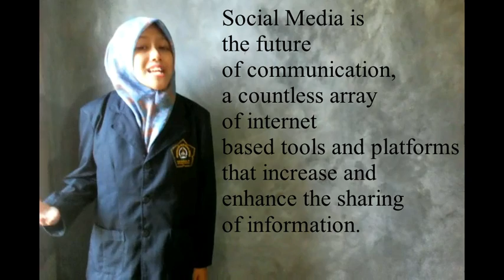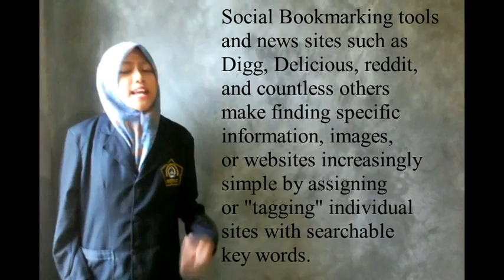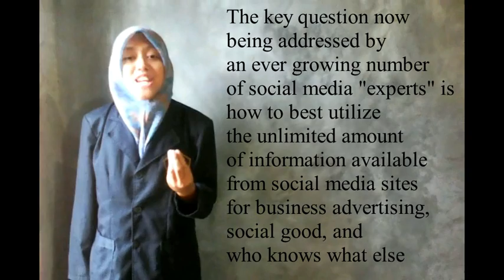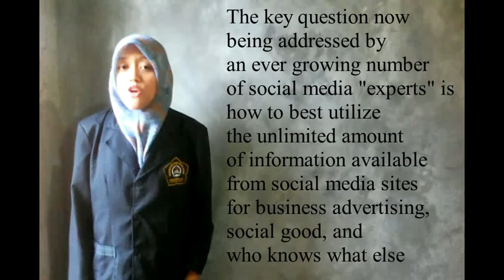nurul fatmawati (report text)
this is speaking 3 assigment with Ms. Rina (report text)